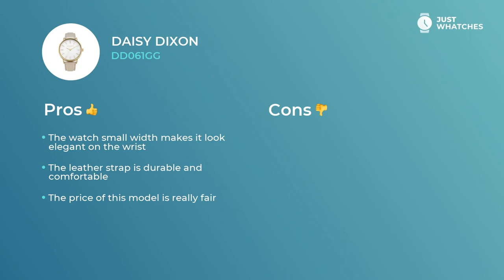Slick Daisy Dixon DD061GG Ladies' Watches Detailed Specs, Features, Detailed Review in 360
Chic watch Daisy Dixon DD061GG for sensible Women.
Follow link to get yours

• Depth: mm
• steady movement
• leather strap,
• exquisite

— all of the features from our list make this model a nice addition to your image.

• modern style
• convenient strap
• high-quality movement
• five-star materials

give this watch a look of not just a fitting accessory to a modern Women image, but also make it a must-have piece for building their sophisticated lifestyle.

Watch this video to learn Daisy Dixon DD061GG features, materials, and ways of work. We also will give you an answer to the crucial: how the prices for the Daisy Dixon DD061GG watch differ in the US, United Kingdom, and Europe.

What do you think about Daisy Dixon DD061GG? Please share your comments below and vote for the brands and models you want to see in our future digests.